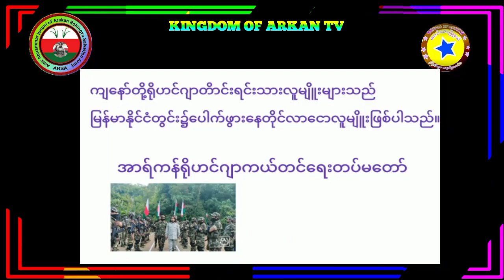Rohingya Breaking News From Kingdom of Arkan Tv June 3/2022